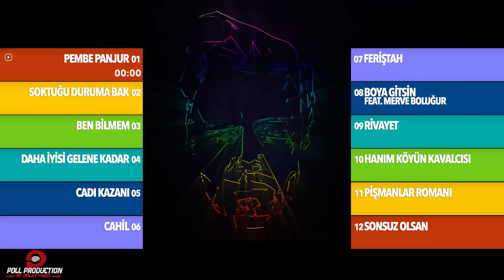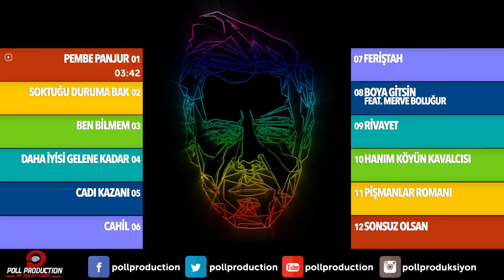Murat Dalkılıç - Pembe Panjur - (Official Audio)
Pembe Panjur - Murat Dalkılıç ( Epik / 2016 / Poll Production )
İndirmek ve Dinlemek İçin Lütfen Tıklayınız: